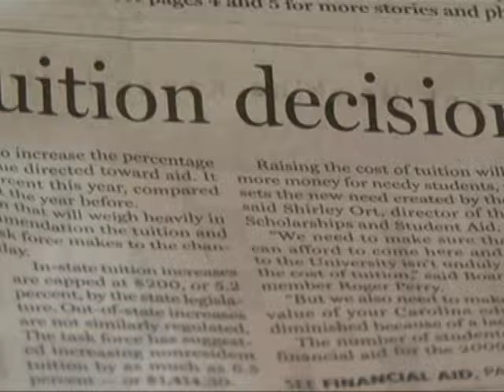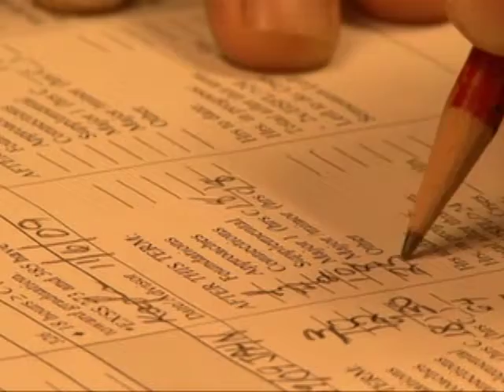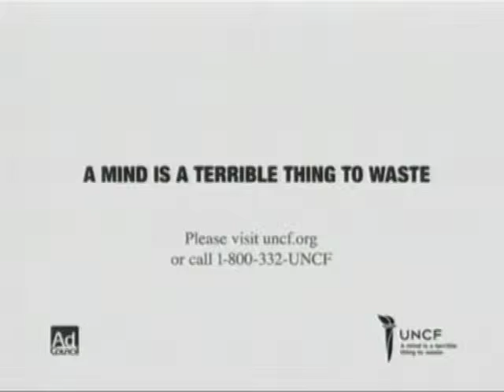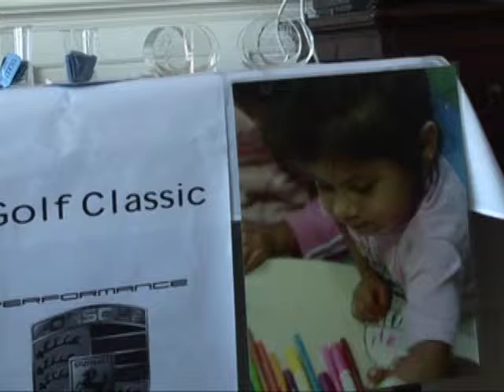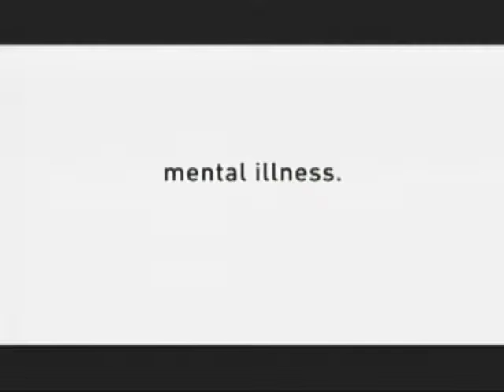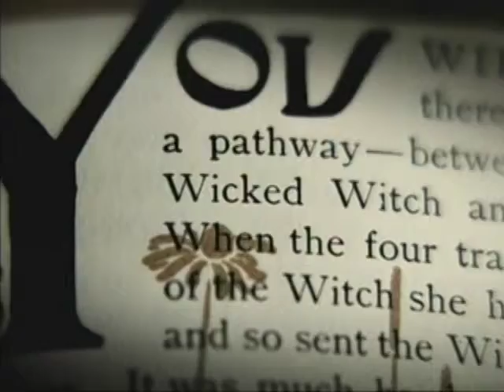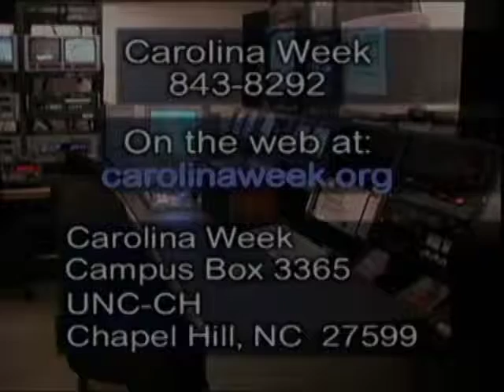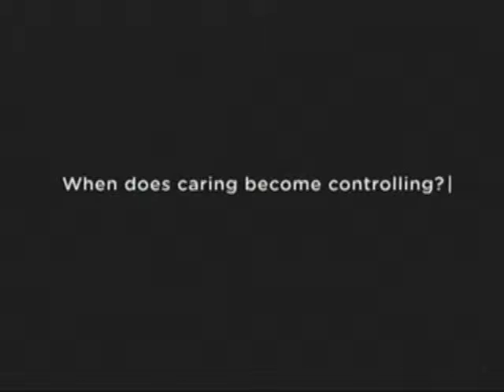Carolina Week - November 9, 2009